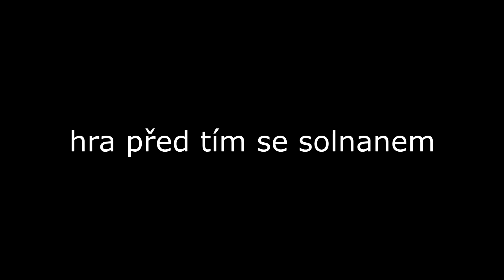𝕄𝕪 𝕊𝕥𝕠𝕣𝕞 - UHC highlights #5 ft. solnqn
CZ/SK Gaming TS: ts3.czskgaming.eu

Letsgames: ts3.letsgames.cz

PACK: w.a.r. 32x

Stříhám v: Sony Vegas Pro 14

Natáčím v: OBS Studio

Grafika : Paint.net

Kontent: Hry, Hlavně Minecraft !